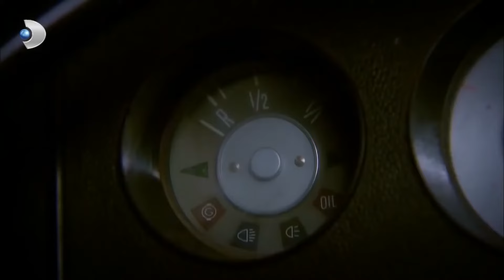وجد حقي أثر ميتي ونيهال علي كارولين إلى المنزل 153